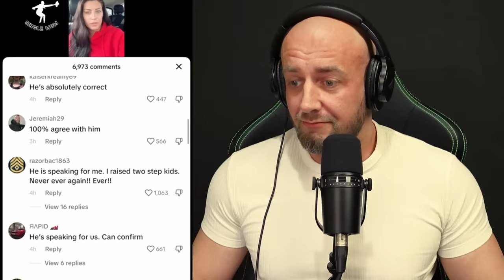Single Mother SHOCKED No Man Wants to Raise her KID